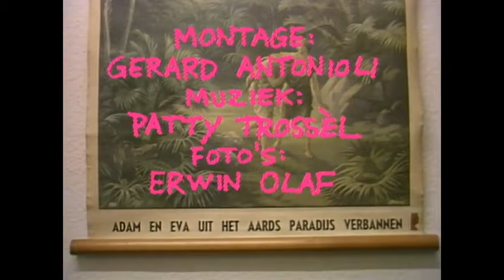Theo en Thea - Seks - 1985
Theo en Thea is een komisch duo en een gelijknamig jeugdprogramma dat werd uitgezonden door de VPRO tussen 1985 en 1989.
Het programma maakte deel uit van het totaalprogramma Bij Nieuwegein rechtsaf, het kinderblok van de VPRO-televisie.
Het duo bestond uit Arjan Ederveen en Tosca Niterink.

Bron: VPRO